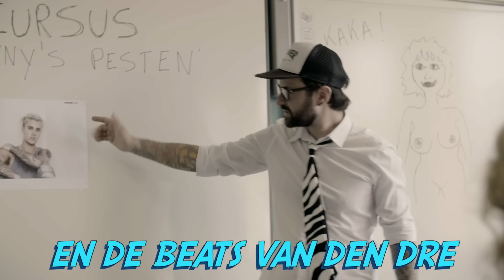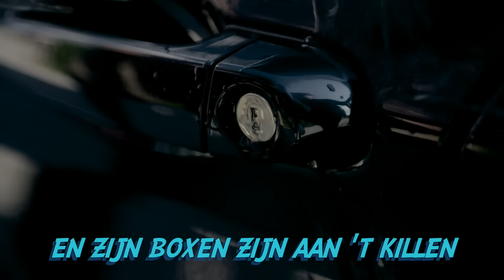Fleddy Melculy - Pinker (Lyric Video)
PINKER (2016)
Pre-order het album HELGIË @ iTunes (uit op 23.09.16)